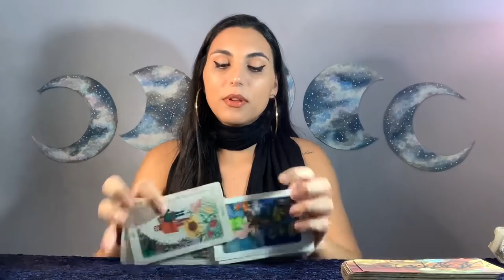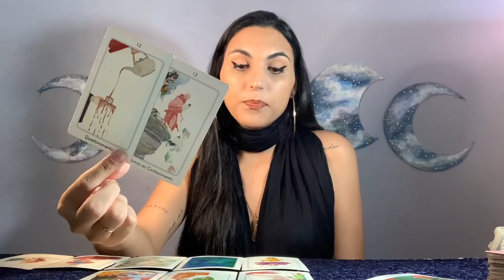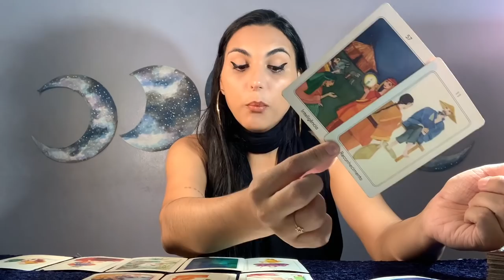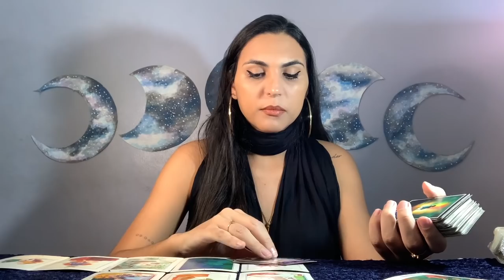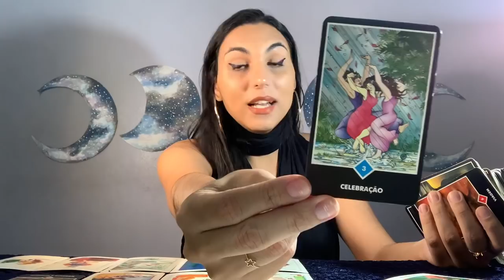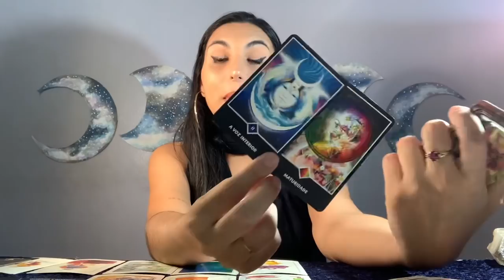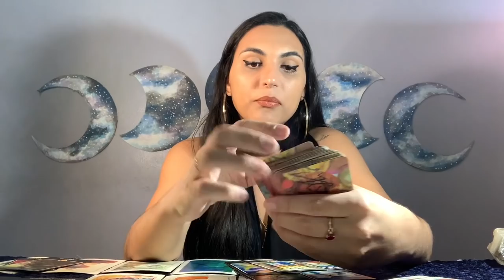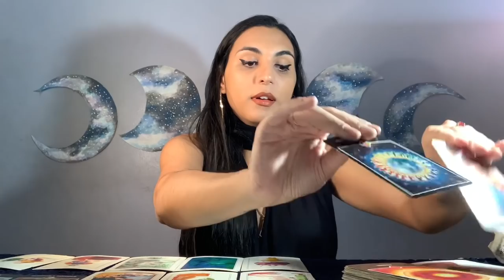♏️ESCORPIÃO 🔮 Só vai escorpiano!! Está alinhado e lhe trará sucesso! 😱✨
Leitura atemporal intuitiva. Considere a partir do momento em que este video chegar até você.

Fico muito feliz! Gratidão imensa por tamanha gentileza. 💜

SOBRE O CANAL:

Há muitas janelas através das quais podemos observar o céu. Podemos mudar de janela e escolher a que mais nos identificamos, mas o céu permanecerá o mesmo. São apenas pontos de vista diferentes. Não se limite ao que você vê da sua janela. Liberte-se! O céu é imenso!

Isabelly,
Irradiar-se Tarot ☀️